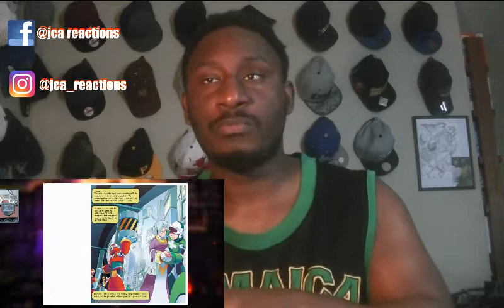...IT'S STILL A W......Death Battle - Mega man battle royale reaction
that might otherwise be infringing. Non-profit, educational or personal use tips the balance in favor of «fair